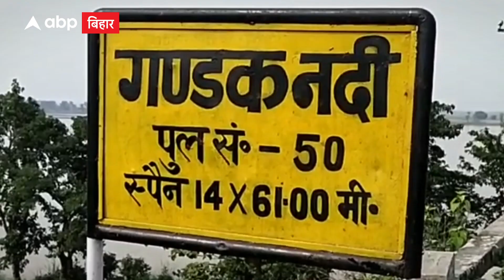Bihar News: नदियां उफान पर, मोतिहारी में कई गांवों पर बाढ़ का खतरा, बगहा में बढ़ा गंडक का जलस्तर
बिहार में बारिश के साथ नदियां उफान पर
पूर्वी चंपारण जिले में लालबकेया एवं बागमती नदी का कहर
नेपाल में भारी बारिश की वजह से बढ़ा जलस्तर
मोतिहारी से शिवहर एवं सीतामढ़ी मार्ग अवरुद्ध
कई जगह 3 फीट तक पानी बह रहा
दर्जनों गांव खतरे में
वहीं बगहा में गंडक नदी का जलस्तर बढ़ा
वाल्मीकिनगर के आस पास के इलाकों में बाढ़ का खतरा
निचले इलाकों में पानी कभी भी घुसने की संभावना